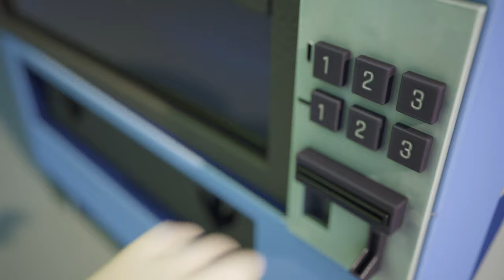Whose Halloween Costume is the Scariest?👾🎃🍬Candy for our little monsters